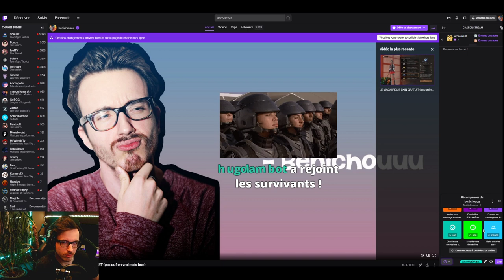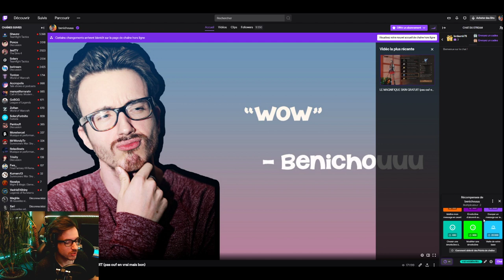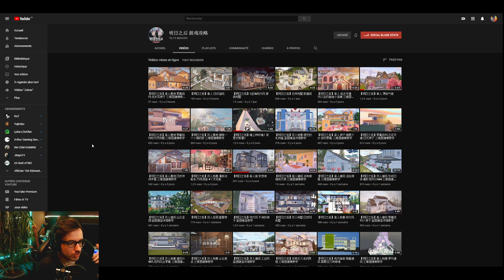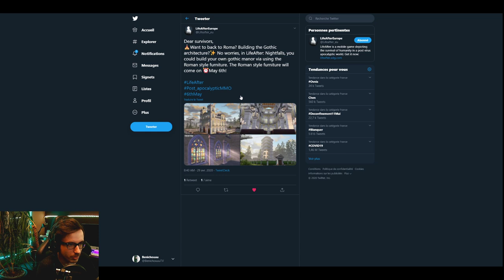LIFE AFTER : CONCOURS DU PLUS BEAU MANOIR